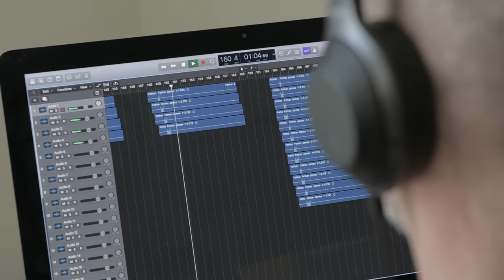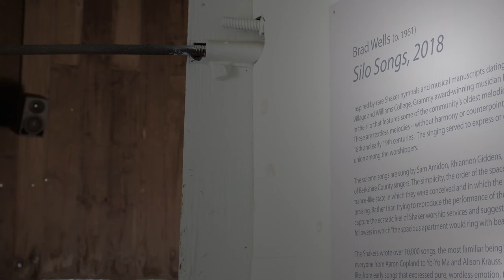Silo Songs - Brad Wells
A historic wooden silo in Pittsfield, Mass., is the site of a new, immersive sound installation. Silo Songs, a collaboration between Hancock Shaker Village and Brad Wells, Williams’ Lyell B. Clay Artist in Residence, is inspired by hymnals and song sheets from the college’s Shaker Collection and the library at Hancock Shaker Village. “To be invited into a project where I get to play with sounds is a gift,” says Wells, who is the artistic director of the Grammy Award-winning ensemble Roomful of Teeth.